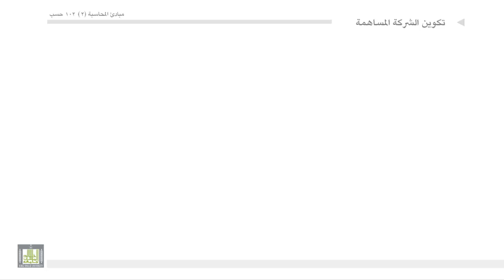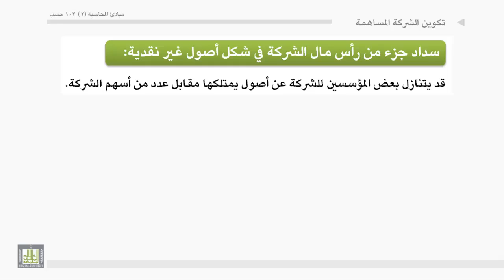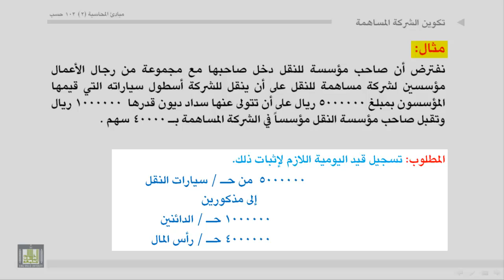مبادئ المحاسبة - تكوين الشركة المساهمة 4